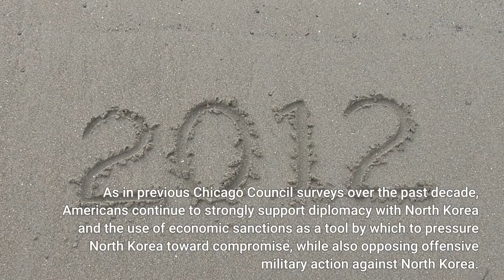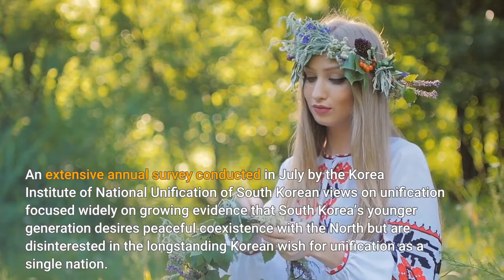Can U S And South Korean Public Opinion Align On North Korea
North Korea’s leadership has clearly shifted its expectations away from the United States and toward South Korea in recent weeks despite the Joe Biden administration’s unfolding “calibrated practical” offers of unconditional dialogue. With the Moon Jae-in administration in its waning days, South Korea’s March 2022 presidential election heating up, and South Korean National Security Advisor Suh Hoon in Washington for high-level consultations between the United States and South Korea, public opinion polling in both countries suggests a narrow pathway for the two governments as the Moon administration engages with North Korea while preparing for South Korea’s political transition to a new presidential leadership. As Moon seeks to affirm his legacy of peace with North Korea, his biggest enticement to the North has consistently been the desire to achieve an end-of-war declaration between the United States and North Korea, designed to open the door to a peace treaty and denuclearization. A recent polling conducted by the Chicago Council on Global Affairs on American public opinion toward North Korea shows that 76% of Americans support a Korean peace agreement, but only in exchange for the suspension of North Korea’s nuclear program. Only 24% of surveyed Americans supported a peace agreement with a nuclear North Korea. As in previous Chicago Council surveys over the past decade, Americans continue to strongly support diplomacy with North Korea and the use of economic sanctions as a tool by which to pressure North Korea toward compromise, while also opposing offensive military action against North Korea. This result suggests that while there is every reason for the Biden administration to keep the door open to negotiations with North Korea, there is little political incentive to make additional concessions or to sign on to South Korea’s end-of-war declaration proposal in the absence of a North Korean commitment to pursue denuclearization. Recent public polling in South Korea paints an even more interesting picture of the pressures the Moon administration faces in its waning days. An extensive annual survey conducted in July by the Korea Institute of National Unification of South Korean views on unification focused widely on growing evidence that South Korea’s younger generation desires peaceful coexistence with the North but are disinterested in the longstanding Korean wish for unification as a single nation. The survey results reveal both deepening disinterest in North Korea and skepticism that denuclearization is possible. Most relevant for the Moon administration’s immediate efforts is the widespread public support in South Korea for an alliance-based approach to North Korea. Whatever tactical efforts North Korea might make to take advantage of the Moon administration’s desire to establish inter-Korean peace and cooperation will only be sustainable if Moon is able to win support from the Biden administration.